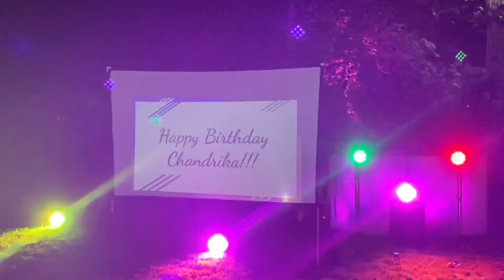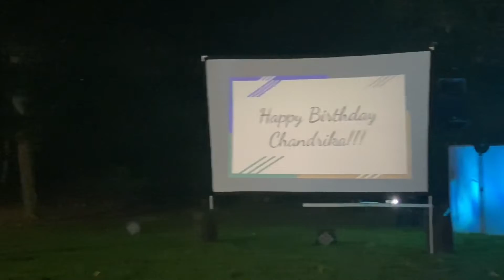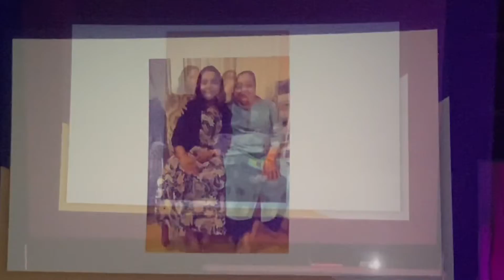Chandrika Surprise party on her 50th Birthday